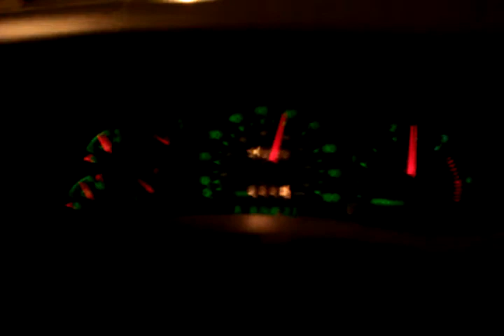95 Mits 3000gt vs 01 F250 diesel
My white 7.3 Ford f250 against my brothers 95 mits 3000 gt